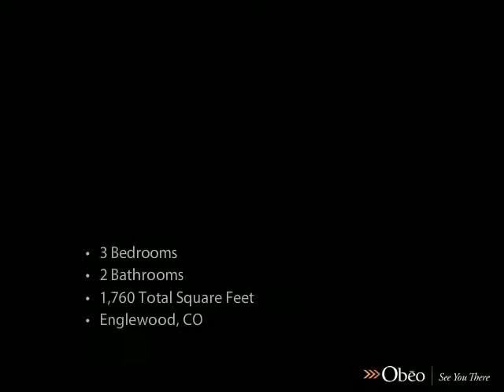3270 S Franklin St Englewood CO 80113